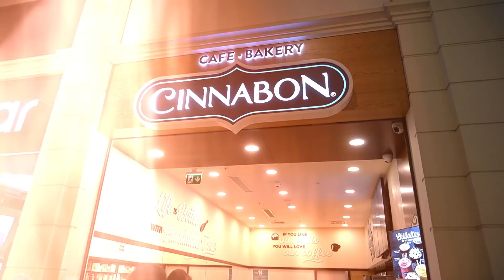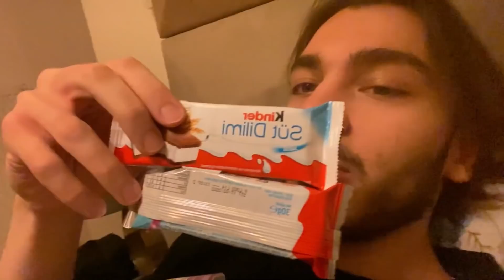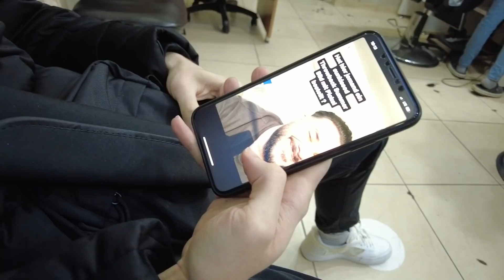Kalorien Battle | Verlierer kriegt Glatze 😭 Bruder vs Bruder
Das lang erwartete legendäre Kalorien Battle zwischen AbuGullo und seinem kleinen Cringe Bruder KeepsCringe, wer von beiden wird mit einer Glatze als Verlierer nach Hause gehen?